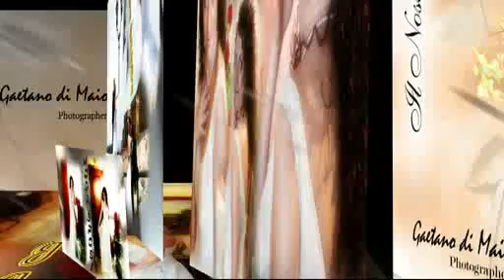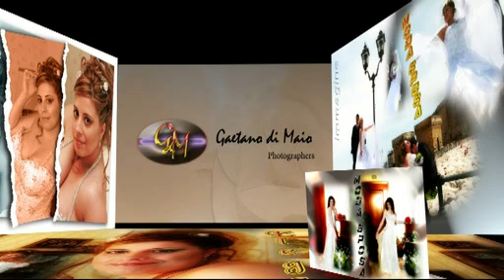Gaetano di Maio - Photographers 3D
Promo foto